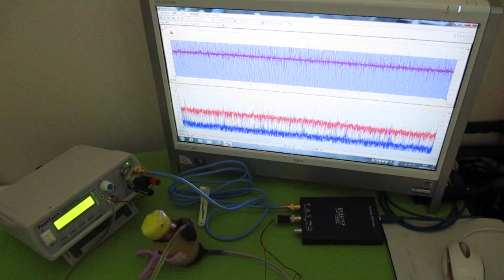オリジナル製品：超音波発振プローブを利用した超音波制御技術 ultrasonic-labo